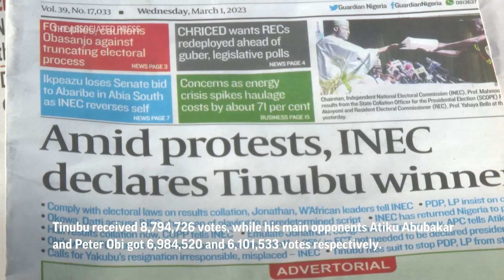Former Lagos Governot wins Nigeria elections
(1 Mar 2023) Former Lagos Governot wins Nigeria elections